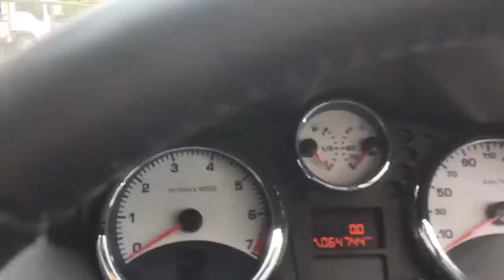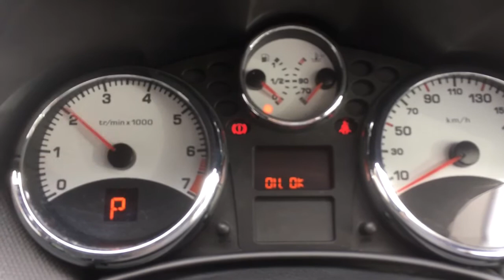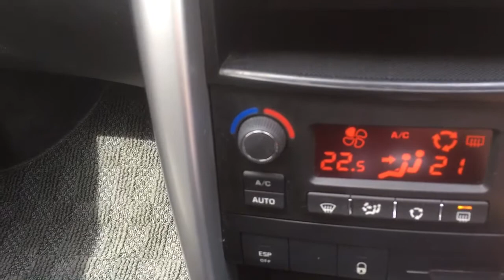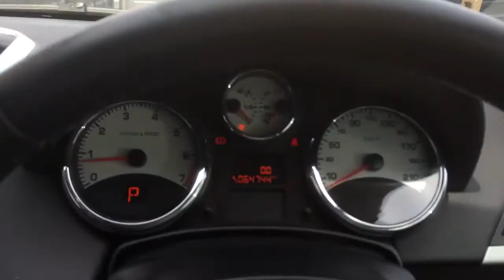プジョー207SW